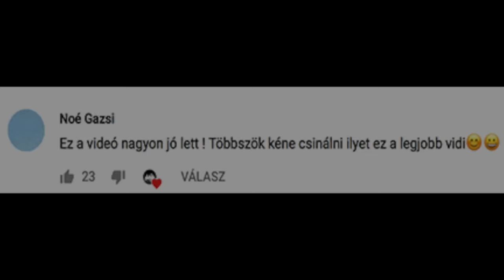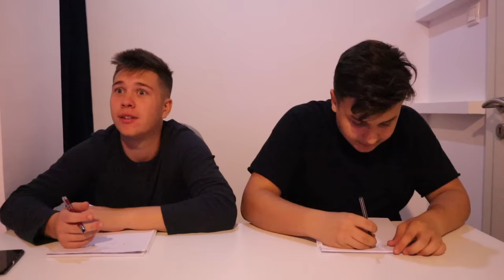TANULÓ TÍPUSOK❗️ 2.RÉSZ / TheShowK & B&B Channel 😳🙋🏼‍♂️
❗️LÉGY TE IS TESÓ!❗️